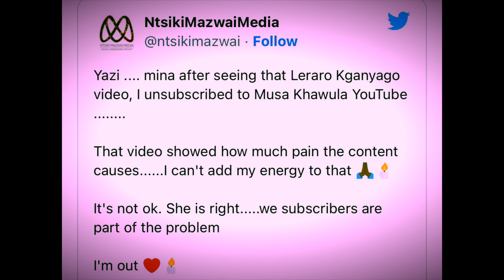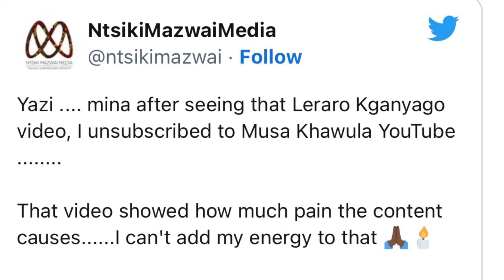Ntsiki Mazwai Dump’s Musa Khawula’s Channel Like A Used Rubber